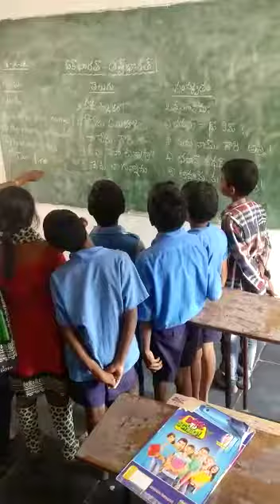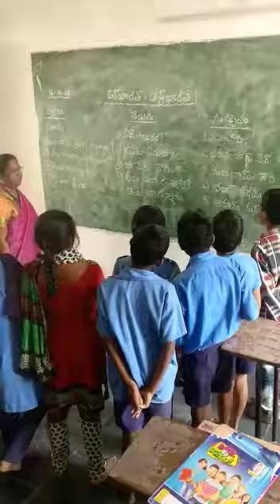28171002102 sanskrit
Mpupschool venkatapalem